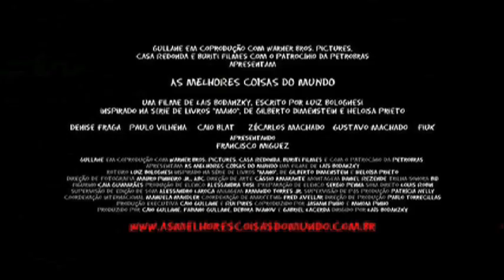As Melhores Coisas do Mundo Trailer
Trailer final de 'As Melhores Coisas do Mundo', filme nacional da diretora Laís Bodanzky (Bicho de Sete Cabeças, Chega de Saudade) com produção da Gullane Filmes.

Mano tem 15 anos, adora tocar guitarra, beijar na boca, rir com os amigos, andar de bike, curtir na balada. Um acontecimento na família faz com que ele perceba que virar adulto nem sempre é tarefa fácil: a popularidade na escola, a primeira transa, o relacionamento em casa, as inseguranças, os preconceitos e a descoberta do amor.
Em meio a tantos desafios, Mano descobre e inventa As Melhores Coisas do Mundo.

Com direção de Laís Bodanzky e roteiro de Luiz Bolognesi, o filme é inspirado na série de livros Mano, escritos por Gilberto Dimenstein e Heloisa Prieto, e estréia em 2010 nos cinemas.